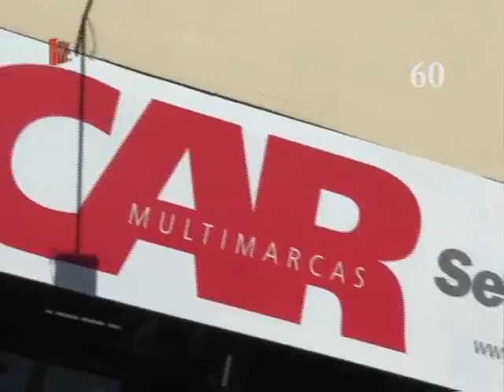1 º Programa MA de ABRIL 6 parte Nº 61 08-04-2010.wmv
1 º Programa  MA de  ABRIL    6   parte             Nº 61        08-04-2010.wmv